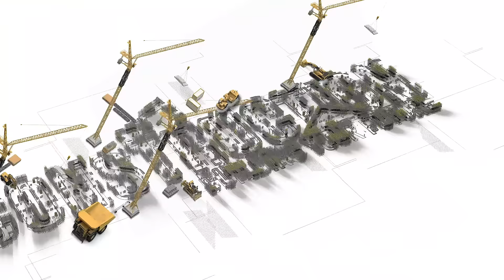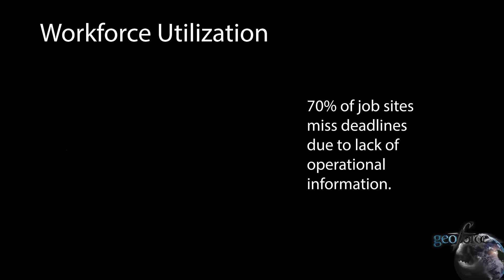Construction Operations Tracking with Geoforce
Around 70% of all construction projects miss deadlines, due to a lack of accurate equipment location information. Geoforce can help. With the most advanced and continually evolving equipment tracking technology, Geoforce empowers teams with accurate logistical insights.